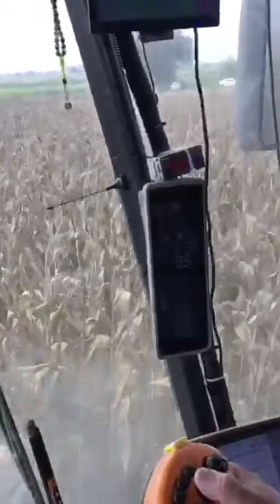BİÇERDÖVER YÜZÜNDEN HAYATI KARARDI AMA SEVDASINDAN VAZGEÇMEDİ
Biçerdöver sevdalısı Hakkı Muratlı biçerdöver tablası üzerine düşünce belden aşağısı sakatlandı ama fırsat buldukça bir çaresini bulup biçerdöver e çıkıyor ve kullanmaya devam ediyor.